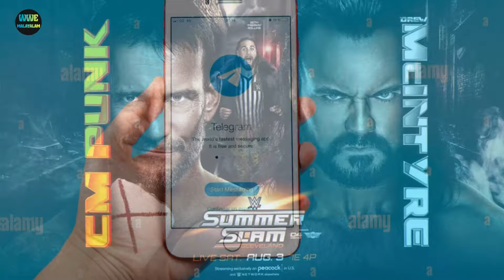Summerslam 2024 Malayalam Prediction 🔥 | WWE Malayalam